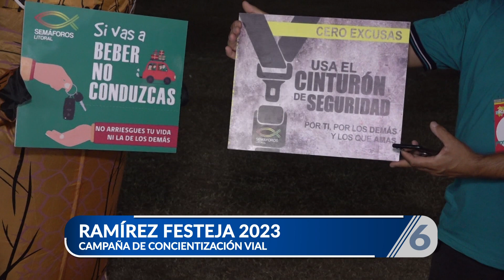Campaña de concientización vial - Ramírez Festeja 2023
La empresa Semáforos del Litoral, presente en la nueva edición de la feria Ramírez Potencia Emprendedora, realizó una campaña de concientización y educación vial durante los tres días del evento bajo el lema "concejos que no se extinguen"